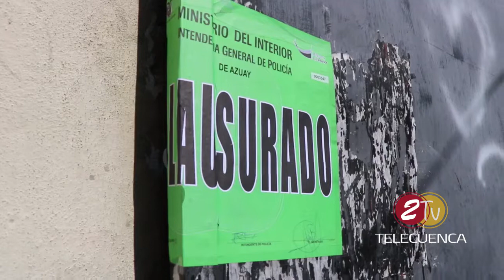TRES HERIDOS DE BALA EN BURDEL CLANDESTINO EN CUENCA